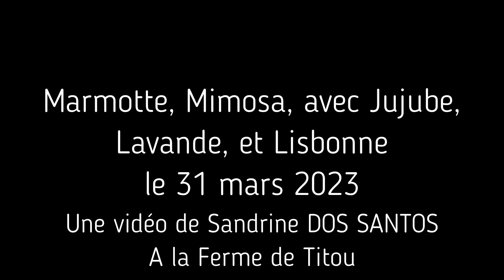Marmotte et Mimosa le 31 mars 2023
Marmotte et Mimosa ont changé de parc. Elles ont rejoint Jujube, Lavande et Lisbonne.